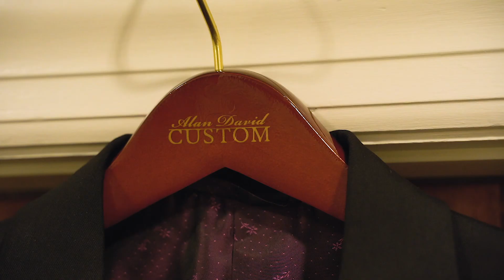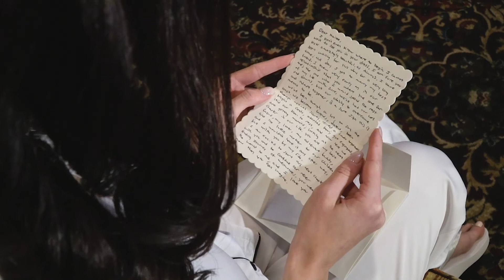The Manor Wedding of Hailee & Justin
This is Wedding Video Highlights created for Hailee & Justin, whose Ceremony and Reception were held at The Manor in West Orange, NJ. The video was captured by 2 wedding videographers. This video was captured and edited by New Jersey leading Wedding Photography & Wedding Cinematography Studio – New Jersey Videography.